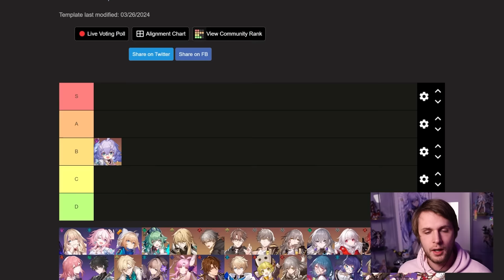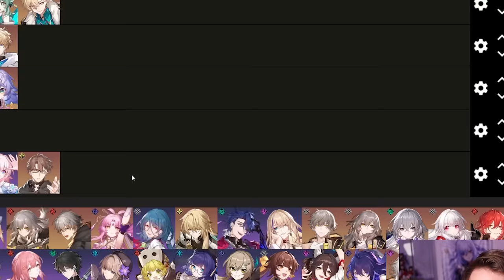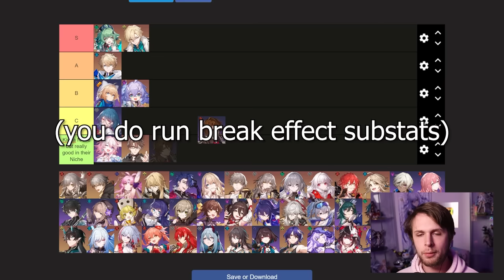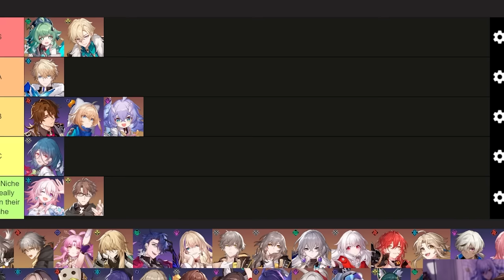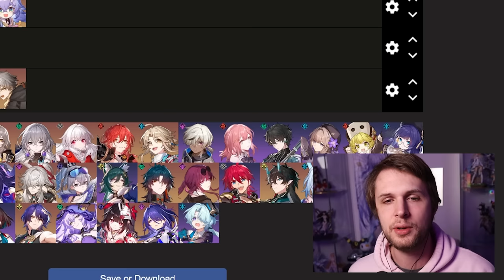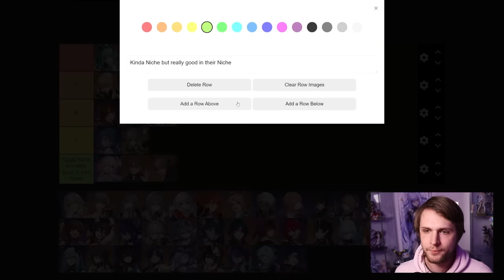IS LUOCHA BAD? RANKING EVERY HEALER & SUSTAINER IN HONKAI: STAR RAIL 2.1 - UPDATED 2.1 TIERLIST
REDEEM CODE: AFKJourneyCreator TO GET 200 DIAMONDS & 18888 GOLDEN COINS!
Can be redeemed between Mar 27th and May 26th!

Check out the new RTX 4070 systems at iBUYPOWER, providing the ultimate experience beyond fast for gamers and creators!

Braxophone is primarily known for Genshin Impact, Honkai: Star Rail, and other RPGs!